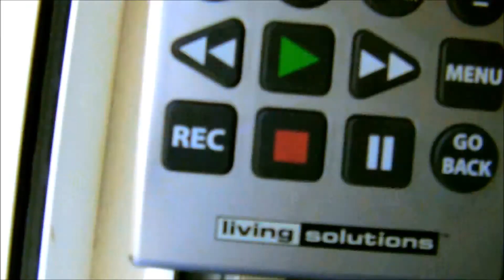IKEA FOOD TIMER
Another test until  I set it in the open